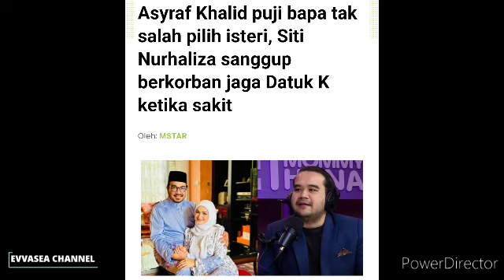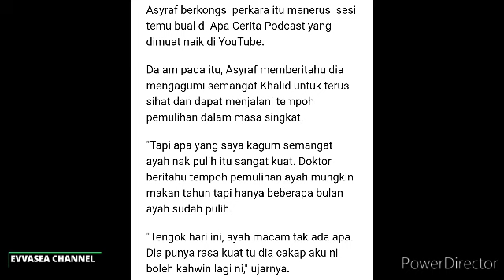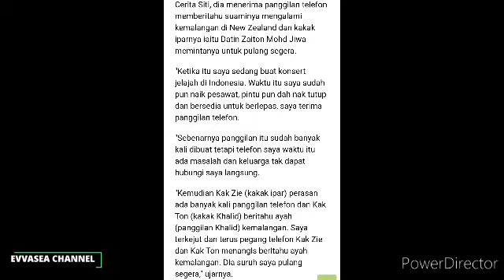Tokti Tinggalkan Dunia hiburan? 3Dekad dalam industri, peminat Tegar tokti dikejutkan berita ini..😱